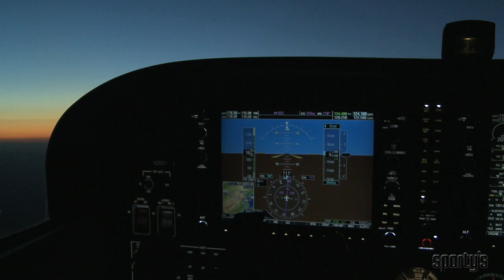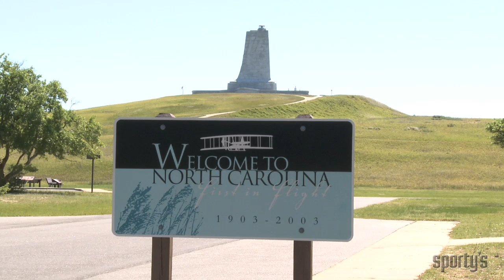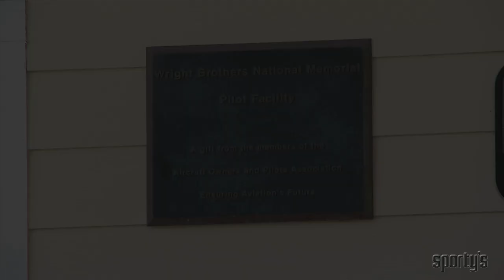Fly with Sporty's to the Wright Bros. Memorial at the First Flight Airport!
Fly along in a G1000-equipped Cessna 172 from Sporty's headquarters in Batavia, OH (I69), to the First Flight Airport (KFFA) in Kill Devil Hills, NC. First Flight Airport is part of the Wright Brothers National Memorial, a U.S. National Park.

There is one runway (20 / 2) and measures 3,000 x 60. You'll find ample parking on the south side of the field, along with a pilot facility. This facility has restrooms and offers basic flight planning. It was donated by the members of the the Aircraft Owners and Pilots Association (AOPA).

This footage was shot for a new segment that will appear in Sporty's award-winning Complete Private Pilot Flight Training Course. to learn more about this exciting video course!